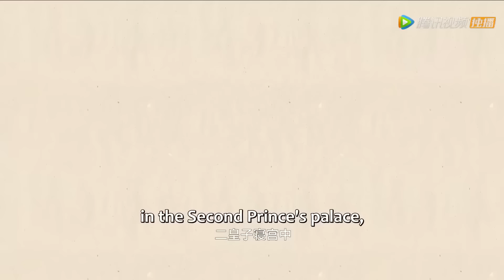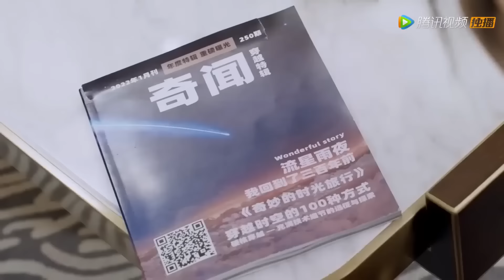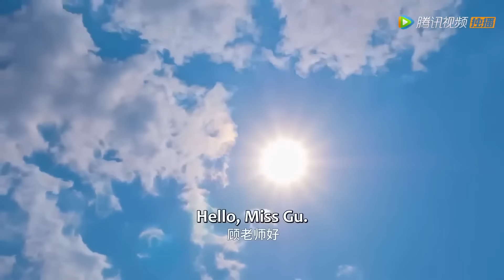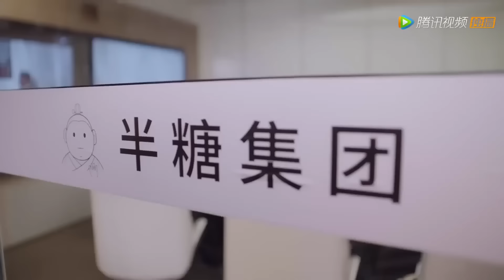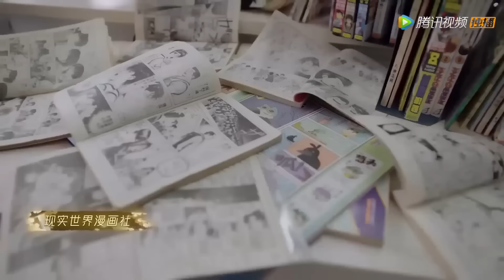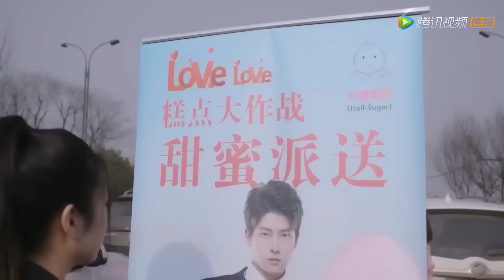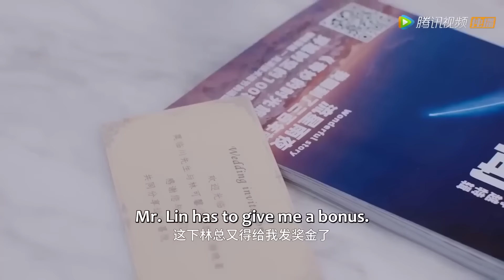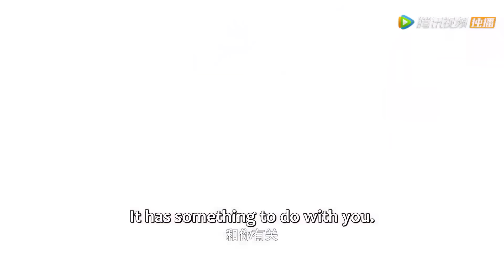【全集】💘禦賜小侍衛反向穿越上演爆甜主僕戀！化身百變小嬌妻功略落著跑太子！《禦賜小侍衛 My Prince's First Love 》